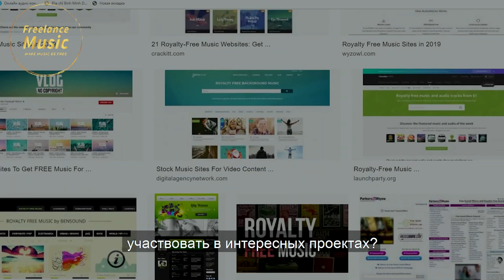РАБОТА И ФРИЛАНС ДЛЯ МУЗЫКАНТА – FREELANCE MUSIC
Как заработать на всем, что связанно с музыкой, как продавать свою музыку на аудио стоках,  как музыканту  работать на фриланс биржах,  обзоры музыкального оборудования и софта для работы дома,  где музыканту найти работу,  и многое другое.
   Меня зовут Евгений Казанцев. Я музыкант, композитор и музыкальный продюсер, а также автор проекта «РАБОТА И ФРИЛАНС ДЛЯ МУЗЫКАНТА – FREELANCE MUSIC»
FREELANCE MUSIC поможет людям, которые занимаются музыкой, по-новому посмотреть на свою профессию, найти достойное применение своим знаниям и умениям, научиться продавать свои услуги, получить источник стабильного дохода, занимаясь своим любимым делом.